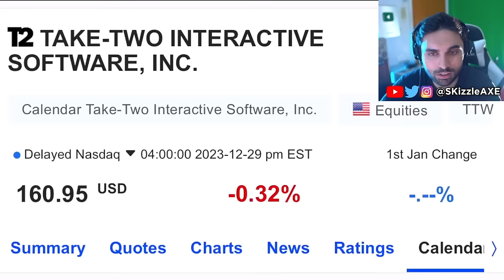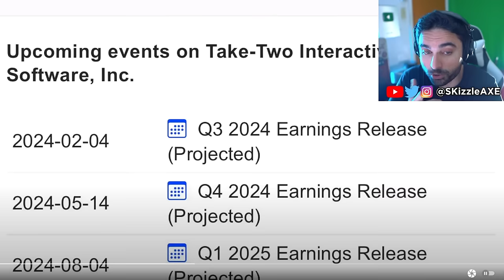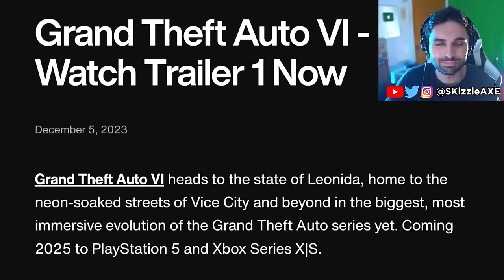GTA 6 Trailer 2 and Pre-Orders... 😨 - 2026 Delay, GTA World, GTA 6 Gameplay, MrBossFTW, PS5 Xbox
SKizzle reacts to MrBossFTW - GTA 6 In 2024 - Trailer 2, Pre-Orders, Official Screenshots From Rockstar Games & MORE! (GTA VI)

We just got our very first look at GTA 6 Trailer and we've been having GTA 6 gameplay leaks for a while now too. GTA 6 release date has been confirmed by Rockstar Games to be in 2025. We are also hearing GTA 6 map will be 2 times bigger than GTA 5 and GTA Online.